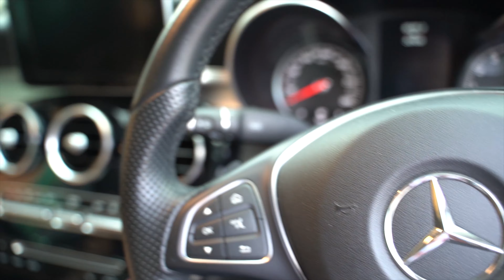Birthday Surprise จัดเซอร์ไพรส์วันเกิดคุณแฟนแบบเบาๆ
วันนี้เราพามาดูเซอร์ไพรส์วันเกิดหม่ามี๊ชมพูแบบเบาๆกันครับ มาดูว่าหม่ามี๊ดีใจรึเปล่าเอ่ย